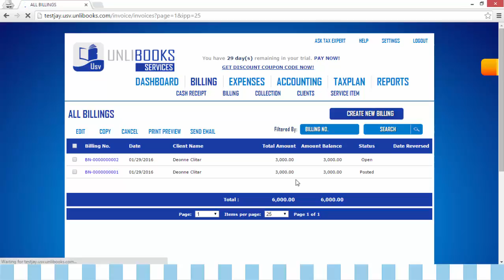UNLIBOOKS SERVICES: How to Cancel Billing